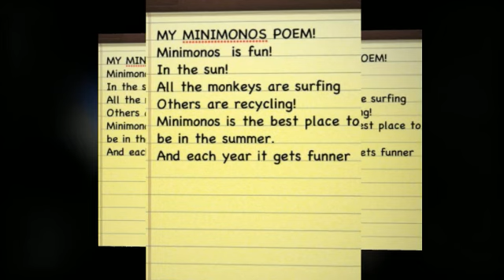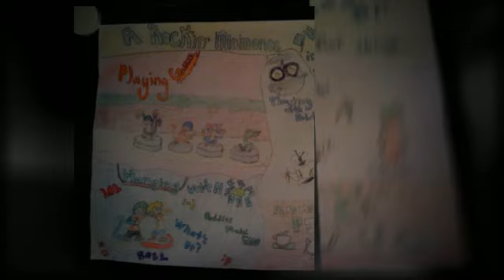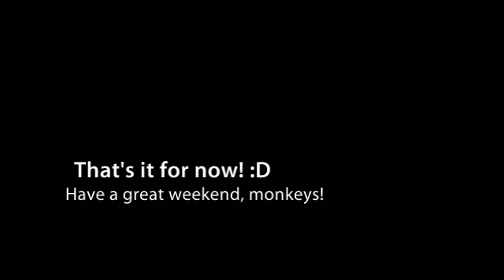MiniMonos Fan Art Friday July 29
Happy International Tiger Day! :) We're celebrating with some awesome Tiger pictures and some even more awesome MiniMonos Fan Art!